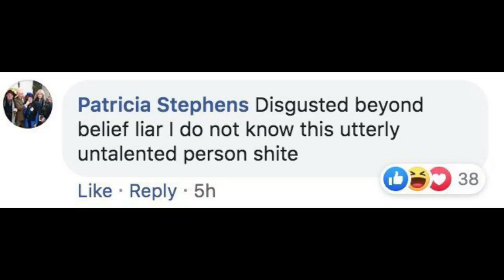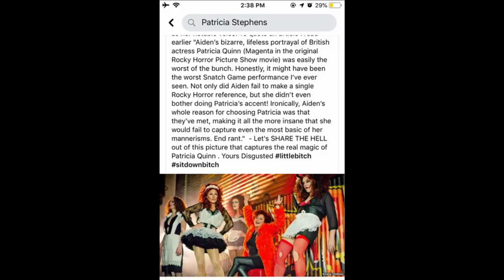VIDEO P0L3MIC0 DE ROCK M SAKURA SE HACE VIRAL | AIDEN ZHANE RECIBE BULLY1NG DE PATRICIA QUINN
HOLA CHICOS EN ESTE VIDEO CUBRIMOS TODO EL DRAMA DE AIDEN ZHANE Y SU PERSONIFICACION DE PATRICIA QUINN EN EL SNATCH GAME DEL EPISODIO 6 DE LA 12 TEMPORADA DE RUPAUL'S DRAG RACE, ADEMAS CUBRIMOS LAS PRIMERAS REACCIONES AL YA VIRAL VIDEO POLEMICO DE ROCK M SAKURA EN LAS CALLES DE SAN FRANCISCO DONDE SE VE COMO VINO AL MUNDO EN ACTOS EXPLICITOS.